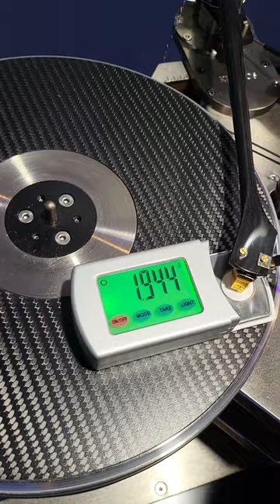Are We Done Tuning The Cartridge?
My new cable line that I feel is the best price performance.

For more exclusive content, consider becoming a member of my website and find out!

 @Jay's iyagi
 @Steve Guttenberg Audiophiliac